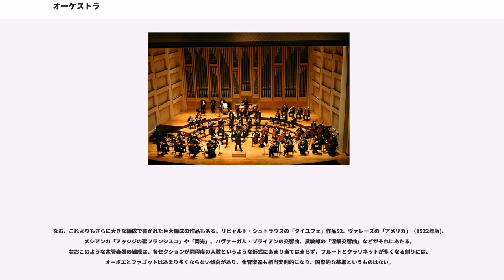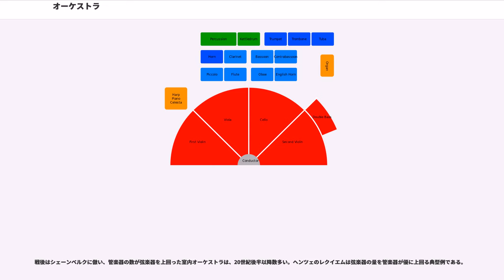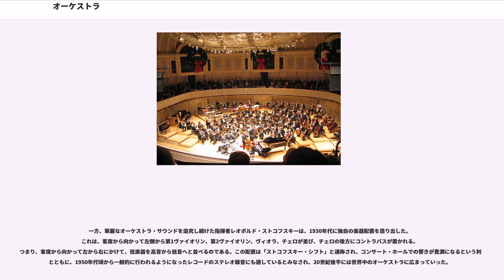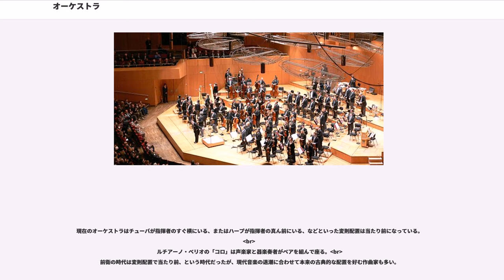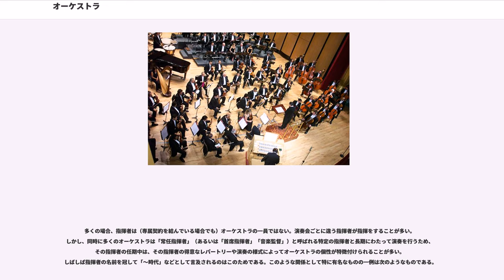オーケストラ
オーケストラ（伊/）は、音楽の一種である管弦楽（管弦楽曲）、または、管弦楽曲を演奏する目的で編成された楽団（管弦楽団）を指す。日本語では後者の用法が主である。

明治時代に雅楽の用語から転用された「管弦楽」が orchestra の日本語訳（和製漢語）となっており、また、「管弦楽団」もオーケストラと言う。

交響曲を演奏する楽団を英語で symphonic orchestra （日本語では英語風にシンフォニック・オーケストラ、あるいは、前半部のみドイツ語風にシンフォニー・オーケストラ/管弦楽団）というが、これは「交響楽団」と訳される。ただし英語で philharmonic orchestra（日本語では英語風にフィルハーモニック・オーケストラ、あるいは、前半部のみドイツ語風にフィルハーモニー・オーケストラ/管弦楽団）との名称もある。philharmonic は「音楽を愛好する」という意味のギリシャ語に由来し、「交響楽団」と意味が異なる。ドイツ圏ではPhilharmoniker、Symphoniker、英語圏ではphilharmonicなどのみでorchestraを含まない名称の管弦楽団も多数存在する。

両者の違いは、楽団の維持費が寄付によるかどうかであるとする説もあるが、現状ではオーケストラの名称として曖昧に使用されている。ポピュラー音楽と比べ、演奏に必要な楽員の数が圧倒的に多いため、その存立には演奏収入以外にも経済的根拠が必要であり、それが富裕層の私的財産なのか、公的な補助金なのか、市民らの寄付なのかという違いもあり、名称にまで影響を与えている。

室内楽団や室内オーケストラ（chamber orchestra）が1声部1人を基本とするのに対し、一般的なオーケストラは1声部を複数で担当し、通常、指揮者により統制されて演奏する。各声部は弦楽器・管楽器（木管楽器および金管楽器）・打楽器があり、さらには鍵盤楽器や、現代的には電気楽器も加わる場合もある。主にクラシック音楽を演奏するが、ラテン音楽やジャズ、その他のジャンルを演奏する団体もある。クラシックの団体が別名で軽めのクラシックやポピュラー音楽を演奏するためのポップス・オーケストラはおおむね母体と同様の楽器編成であるが、これに対しイージーリスニングなどポピュラー音楽専門ののオーケストラは四部または五部のストリングスに自由な編成の管楽器、打楽器、エレキギターを加える。ダンス音楽や行進曲などを演奏する小規模な編成のものはバンドなどとも呼ばれる。フルートオーケストラやマンドリンオーケストラ、ウインドオーケストラ（管楽器のみ）という言葉も使用されているが、それらは以下で述べる厳密な意味でのオーケストラではない。マハヴィシュヌ・オーケストラ、イエロー・マジック・オーケストラなどのように、数名編成でもあえてこの名を用いるバンドについても同様である。

ロマン派音楽の頃に多かったオーケストラ編成が、標準的な編成とされている。古典的な作品の演奏ではこれよりも若干小規模で、近代的なものには、より大規模なものも存在する。これらの編成は、主要な管楽器の員数によって二管編成、三管編成、四管編成など呼ぶ。下記の編成の例は二管編成である。団体としてのオーケストラの構成員の数は様々なので、団体と作品によっては通常の団員に加えて臨時参加の奏者を加えて演奏することもある。

オーケストラの語は、ギリシャ語のオルケーストラ（）に由来する。これは舞台と観客席の間の半円形のスペースを指しており、そこで合唱隊（コロス、コーラスの語源）が舞を踊ったりしていた。

現在の弦楽合奏に管楽器の加わった管弦楽の起源としては、ヴェネツィア楽派の大規模な教会音楽や、その後のオペラの発展が重要である。古典派期には交響曲や協奏曲、オペラの伴奏として大いに発展し、コンサートホールでの演奏に適応して弦楽を増やし大規模になり、またクラリネットなど新しい楽器が加わって、現在のような形となった。グルックのオペラ『オルフェオとエウリディーチェ』において、ピッコロ、クラリネット、バスドラム、トライアングル、シンバルがオーケストラに加わった。

ロマン派音楽ではさらに管楽器の数や種類が増え、チャイムやマリンバ、グロッケンシュピールなどの打楽器が加えられた。時にはチェレスタ、ピアノなどの鍵盤楽器やハープが登場するようにもなった。

多くのプロ・オーケストラは常設かつ専門の団体である。

歌劇場のオーケストラピット内での活動を主とするオーケストラはドイ...